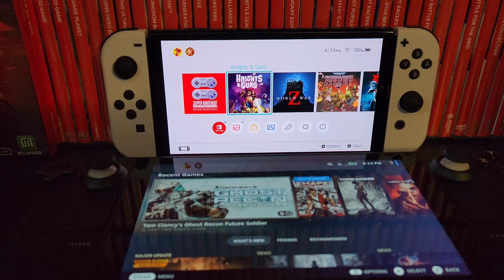PS3 & XBOX 360 GAMES I WANT ON THE NINTENDO SWITCH